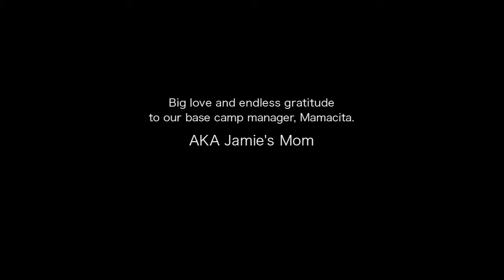Niger, West Africa- 22 Minute Sample Episode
This is a cut I did on a trip home for a wedding in 2008.  This is a small taste of over 300 hours of stunning content that was captured by myself, no camera crew, on the 22-country tour from South Africa to Morocco by tandem bike.